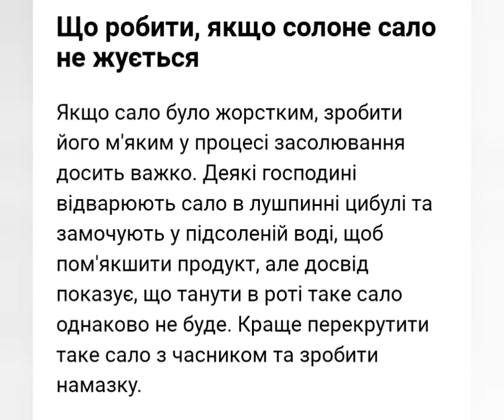Що робити якщо солоне сало не жується